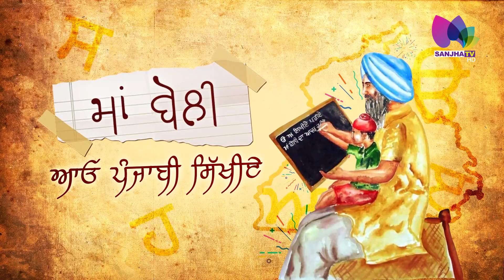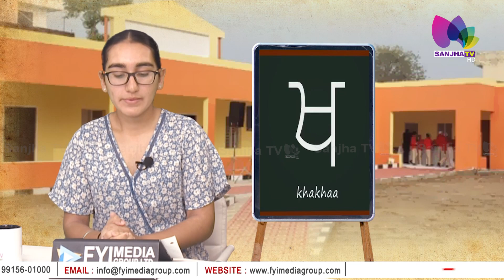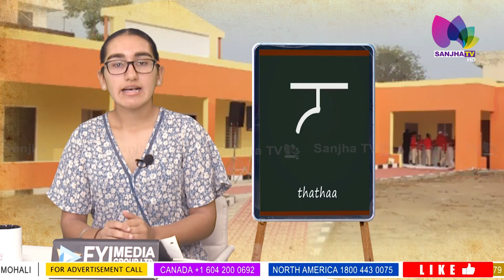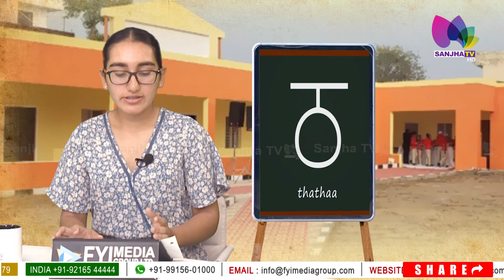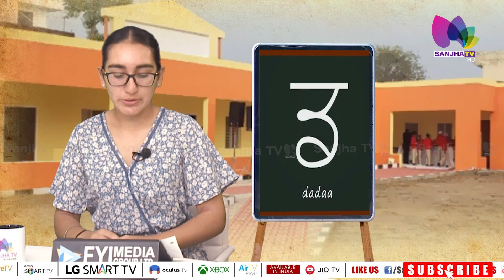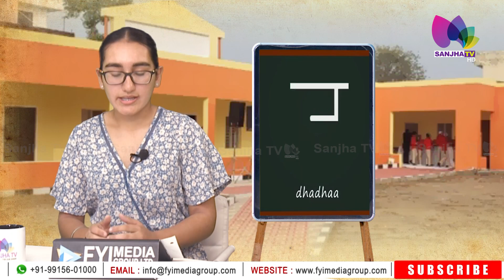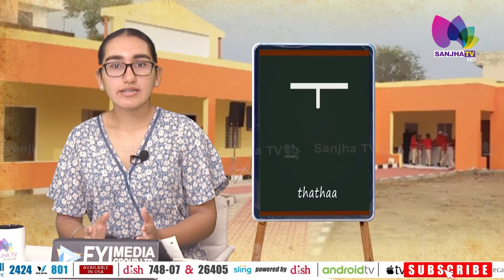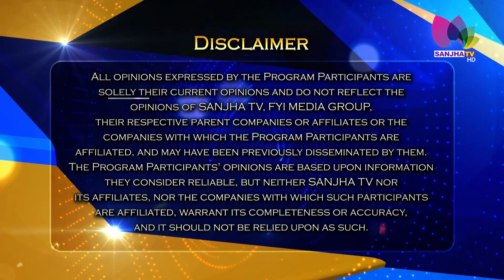EPISODE - 05 Maa Boli ਆਓ ਪੰਜਾਬੀ ਸਿੱਖੀਏ | Sanjha TV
24 Hours Local Punjabi Channel
Telus # 2424
VMedia # 801
RokuTV

RokuTV
Watcho-d2hApp
mxplayer